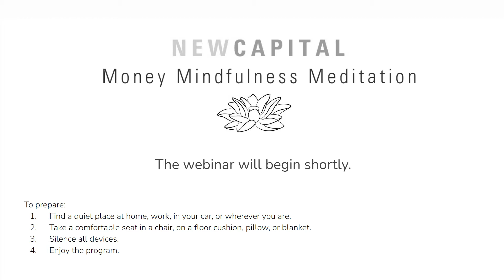Money Mindfulness Meditation: Elements